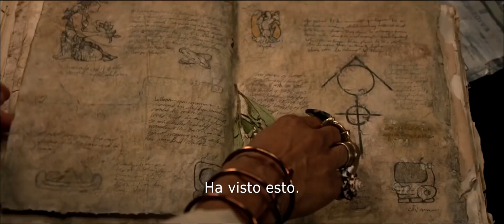La muñeca vudú Trailer subtitulado ( Worry Dolls (The Devil's Dolls)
Al morir, Henry Leonard (Matty Ferraro), un asesino en serie, dejó una caja con muñecas vudús. El detective Matt (Christopher Wells), a cargo de la investigación, deja las muñecas en su carro y su pequeña hija Chloe (Kennedy Brice) las encuentra. Creativa y curiosa, Chloe las decora y las vende. Se dice que si les comentas tus penas y temores, esas muñecas se las quedan y te aligeran la carga emocional. Sin embargo, estas muñecas están malditas y quienes las tengan sufrirán terribles muertes. Ahora que el mal ha sido distribuido, ¿podrá Matt detener esta maldición, salvar a todas las víctimas y evitar que Chloe muera?